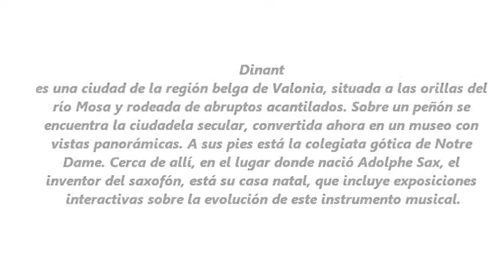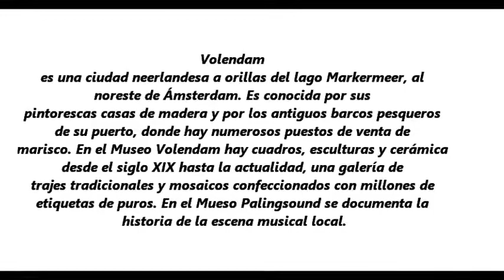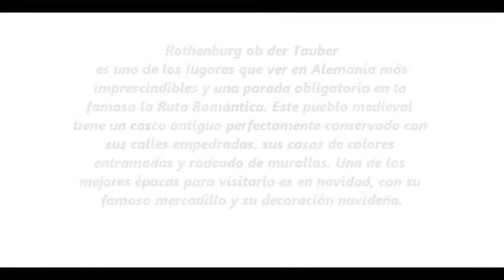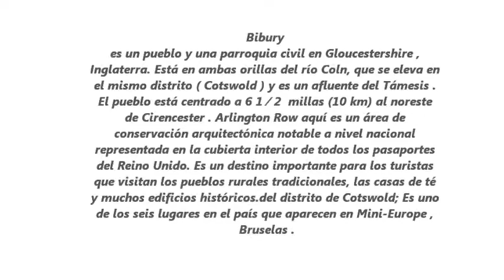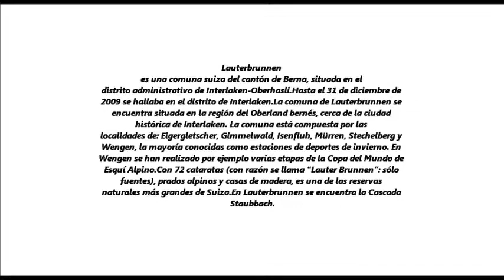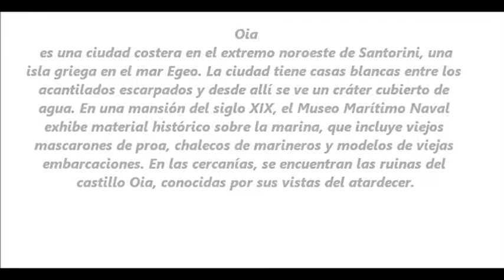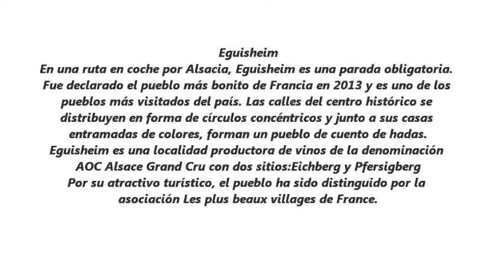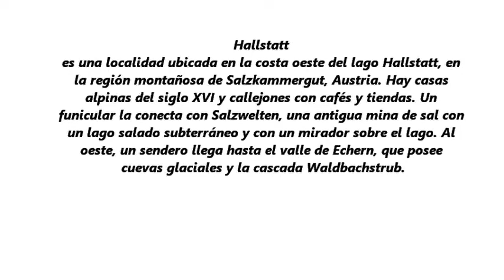LOS 10 PUEBLOS MAS BELLOS DE EUROPA